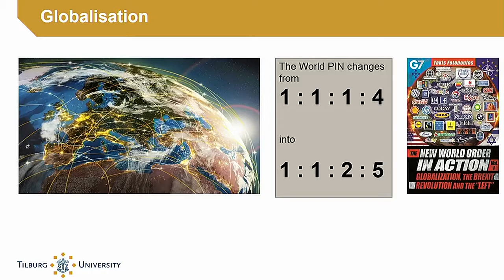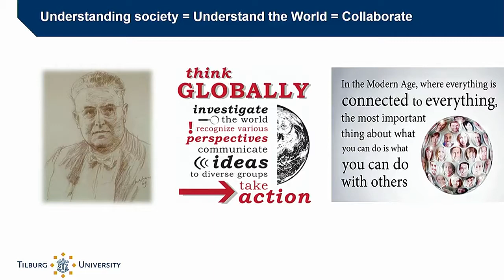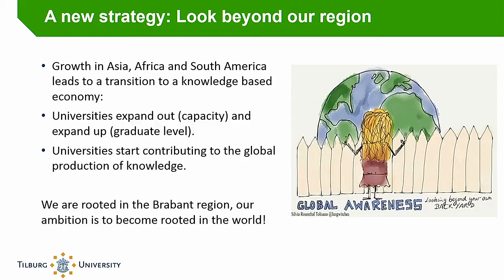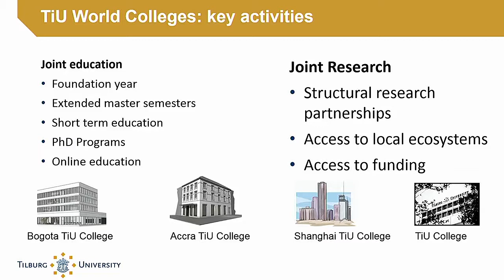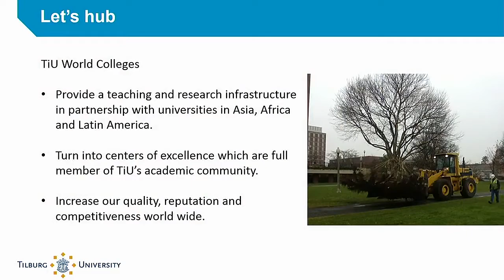Team 9: Rooted in the World